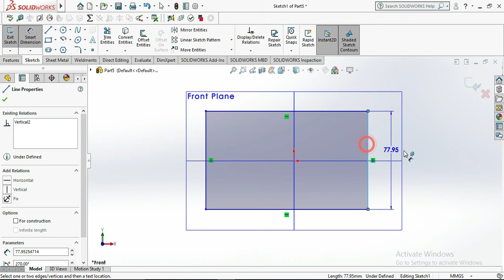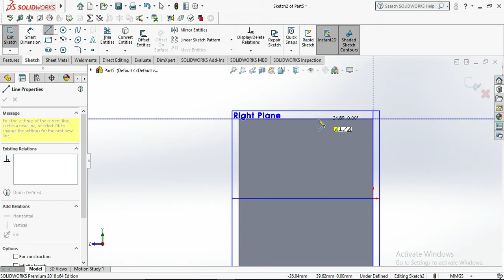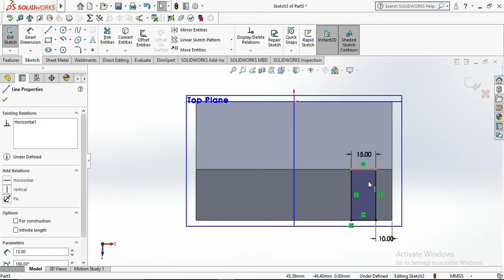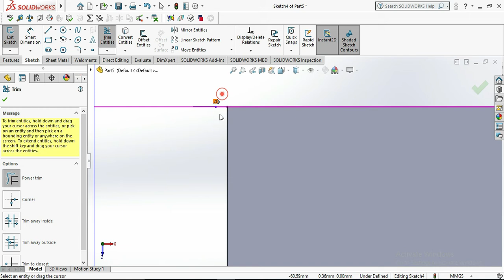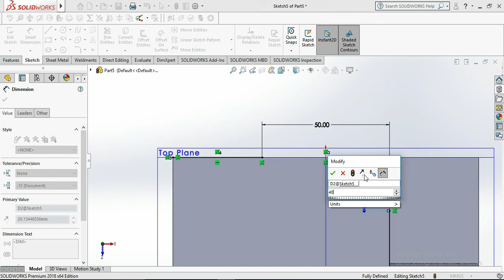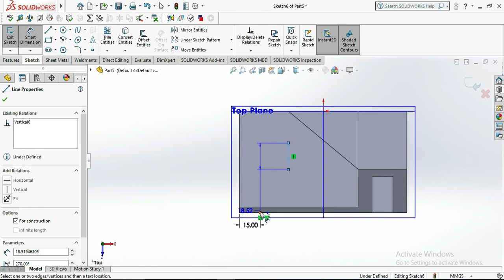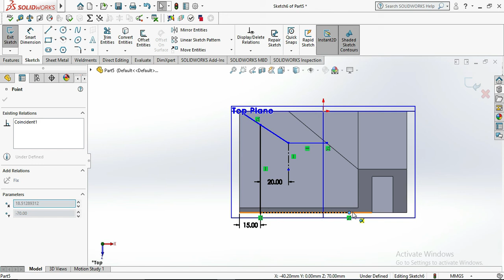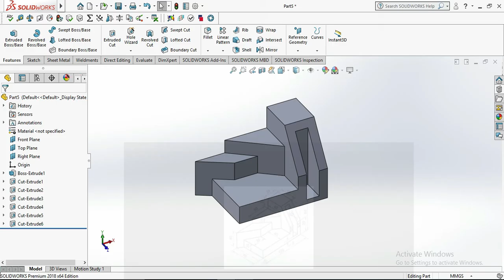Solidworks Tutorial #39 - Guide Driving Design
About This Video :
In this video I am going to teach you how to draw solidworks object in simple way in Step by step methods.